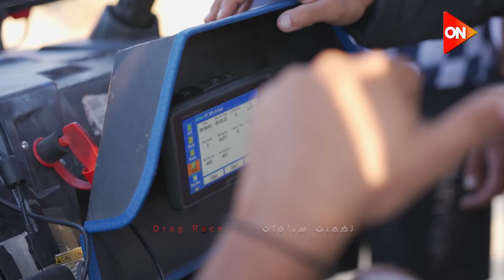معشوقة الشباب 🏎️"بطولة مصر الدولية لسباقات السيارات" 😍 من خلال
مهرجان العلمين الجديدة ينظم أقوى الفعاليات الرياضية والمسابقات والحفلات مع أشهر النجوم في مهرجان العلمين الجديدة 2023 في الفترة من 13 يوليو إلى 26 أغسطس في مدينة العلمين.. "العالم علمين"

قناة أون هي قناة تأتي في المرتبة الأولى فى تقديم البرامج المتنوعة والأعمال الفنية والدرامية ليس فقط فى مصر ولكن فى منطقة الشرق الأوسط بشكل يستحوذ على إعجاب الأسرة المصرية والعربية.